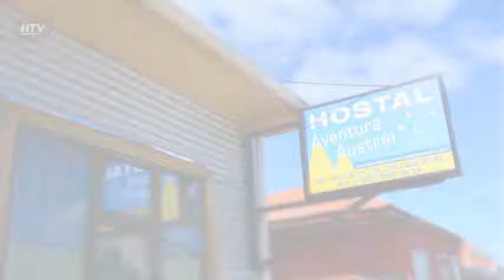Hostal Aventura Austral en Punta Arenas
Hostal Aventura Austral es un Hostal de Punta Arenas con aparcamiento, habitaciones no fumadores y servicio de lavandería.